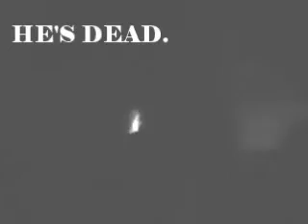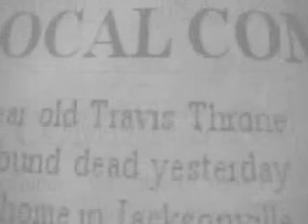Last Night: Boredom Kills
A rejected film "From the Vault" for everyone to uh, enjoy I guess. Wasnt planning on putting this on youtube but over the Break Ive decided o jsut upload everyhting I have.

Well. One in the "Last Night" series from October. it's now been edited to an artsy "silent" film due to technical difficulkties with water isndie of the camera O_o